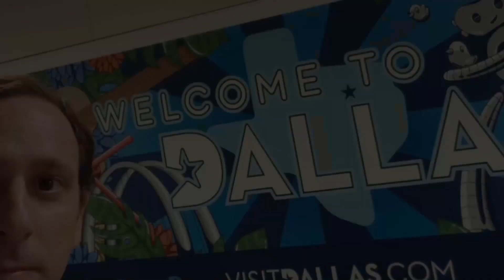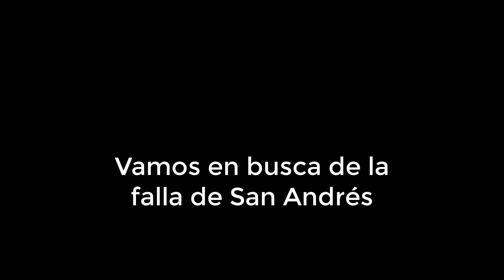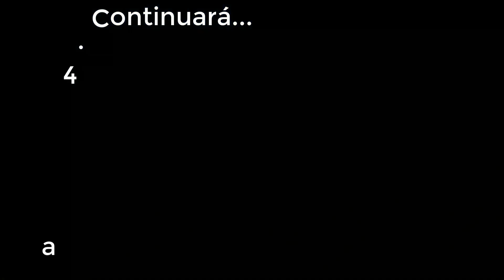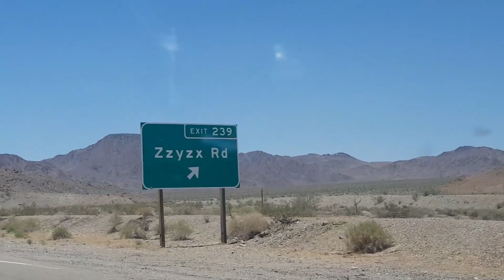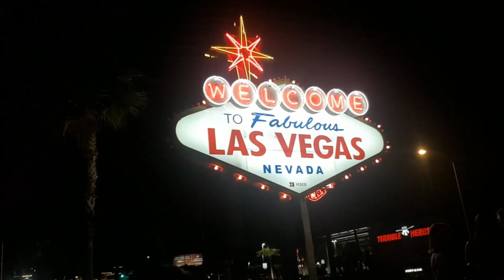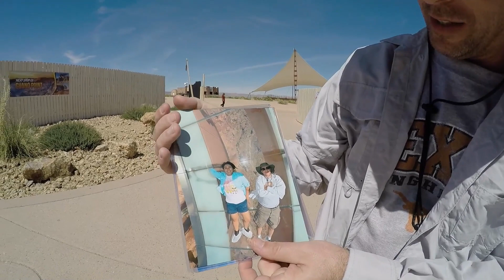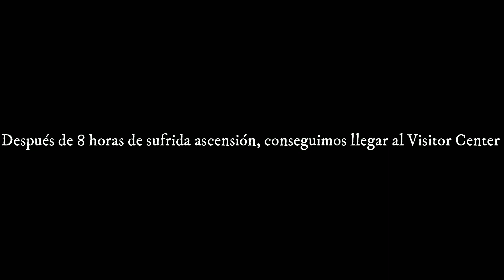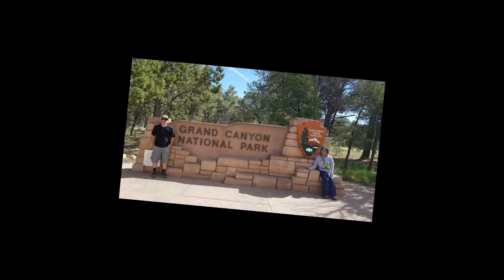Road Trip hacia el Gran Cañón del Colorado: Un viaje inolvidable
🚗 Viaje desde Dallas hacia el Gran Cañón de El Colorado, pasando primero por Los Ángeles y Las Vegas.
00:00 CAPÍTULO 1: Nos pegamos 21 horas de coche desde Dallas a Los Ángeles (2,226 km).
Al salir de Texas, cruzamos Nuevo México y Arizona. Pasando por el desierto de Sonora.
Y finalizamos en California, pasando la noche en Carlsbad, a dos horas de nuestro primer destino: Los Ángeles.
***El saguaro o sahuario (Carnegiea gigantea), como comúnmente se conoce a esta planta, es el cactus columnar típico del Desierto de Sonora.
07:44 CAPÍTULO 2: Llegamos a Los Ángeles. Visitamos las Bronson Caves y Venice. Y de ahí nos vamos hacia la falla de San Andrés...
21:31 CAPÍTULO 3:  Visitando el Monte San Jacinto en Palm Springs.
El día 5 visitamos Pelona Vista Park donde nuevamente nos encontramos con la falla de San Andrés.
34:02 CAPÍTULO 4: Nos dirigimos hacia el Lake Mead donde acampamos en Boulder Beach. Pero antes pasamos por el desierto de Mojave, visitamos la presa Hoover, y Las Vegas. El capítulo termina en el aparcamiento del SkyWalk.
45:58 CAPÍTULO 5: Por fin llegamos al Gran Cañón. En primer lugar visitamos el Skywalk, Eagle Point y Guano Point. Posteriormente nos desplazamos hacia el visitor Center en el National Park, con una pequeña parada en el pueblo de Seligman ubicado en la ruta 66.
1:01:07 CAPÍTULO 6. Descendemos al río Colorado. Y ascendemos el mismo día casi muriendo en el intento.

LIBRO EBOOK
Aquí te mantengo actualizado qué material de grabación uso para mis viajes.